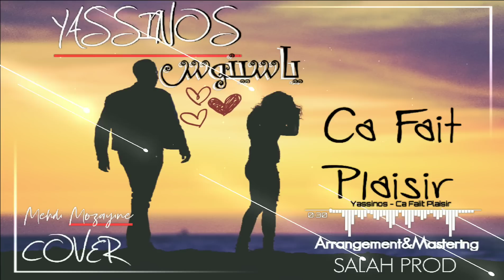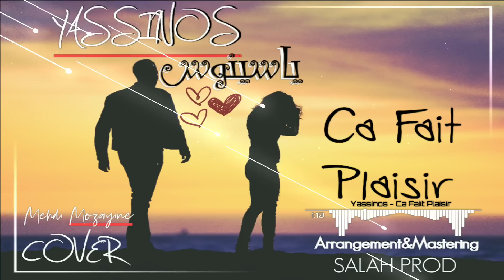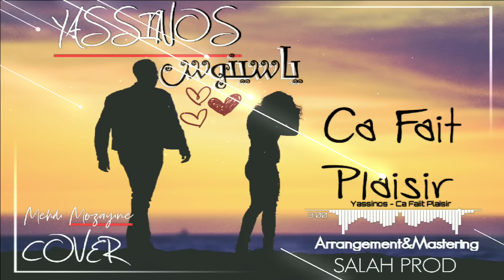Yassinos - Ca Fait Plaisir 😊 صافي بليزير|( COVER مهدي مزين)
: إستمع على جميع المنصات

Yassinos - ca fait plaisir ( COVER مهدي مزين)
ياسينوس - صافي بليزير (كوفر مهدي مزين )